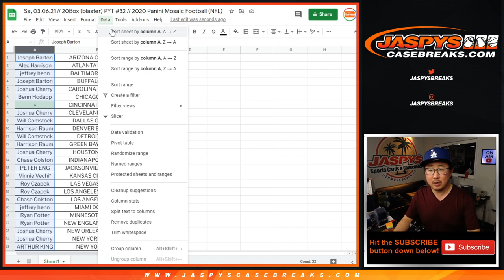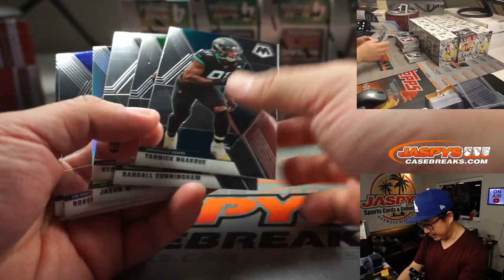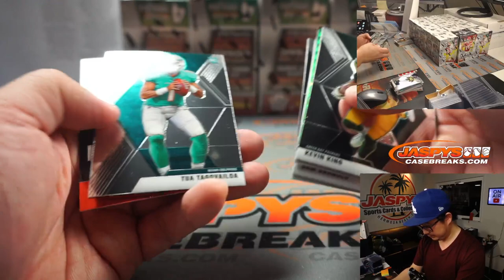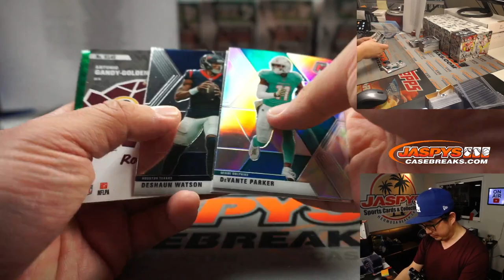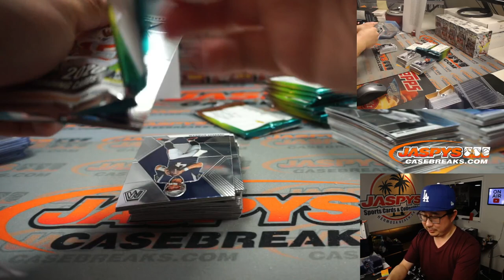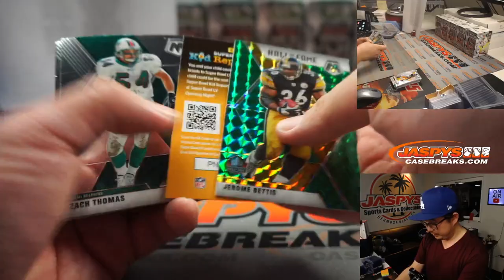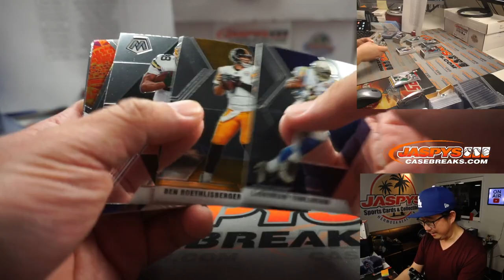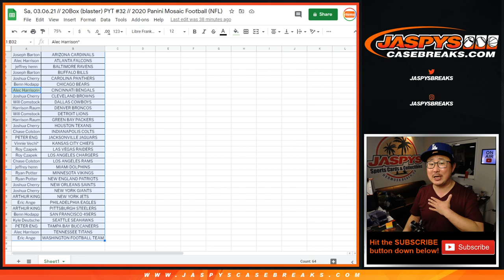Sa, 03.06.21 // 20Box (blaster) PYT #32 // 2020 Panini Mosaic Football (NFL)